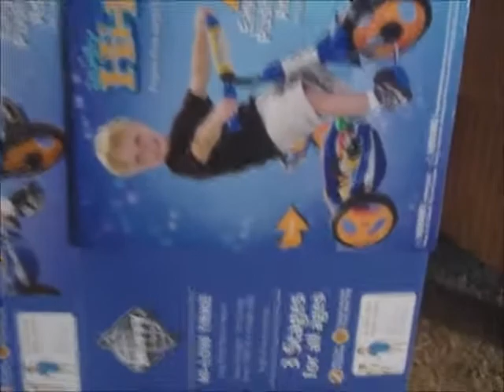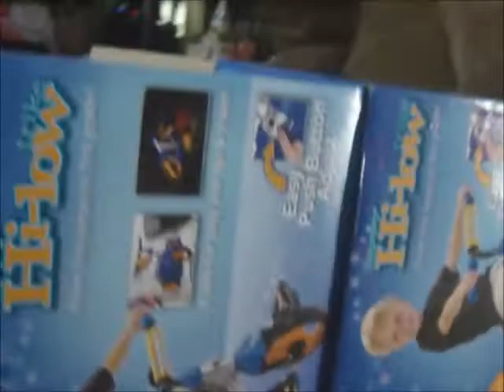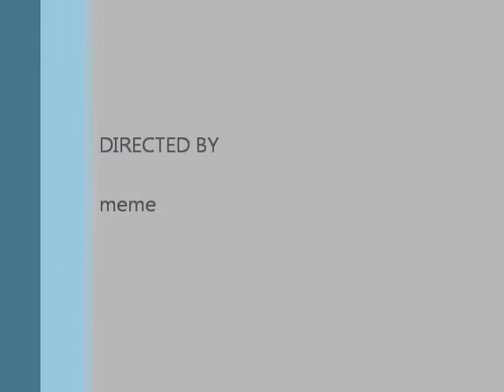Baby in a Box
Who needs an Xbox when you can have a baby in a box